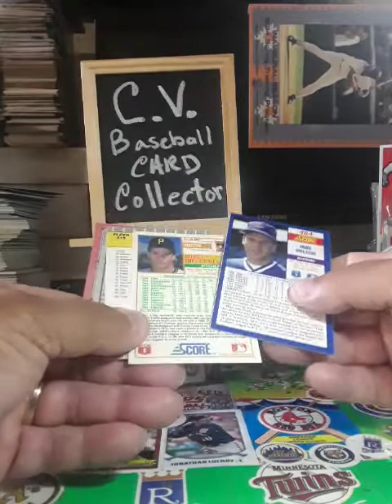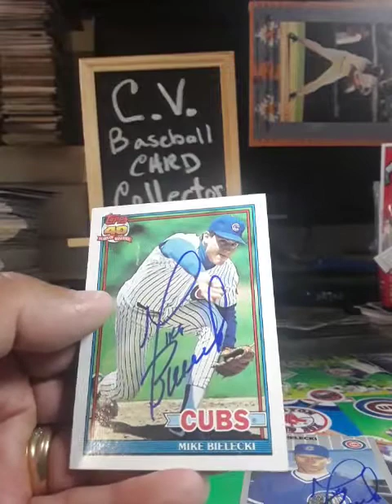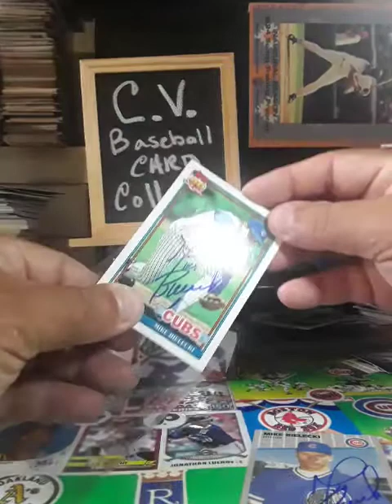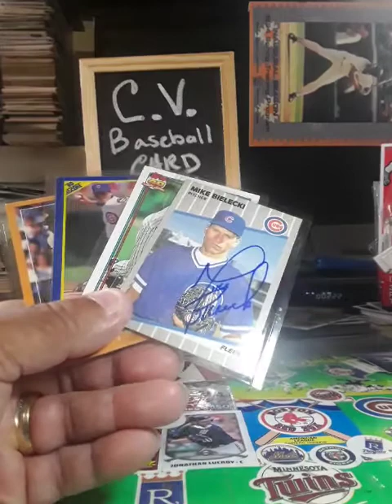TTM #158 MIKE BIELECKI CUBS PITCHER.